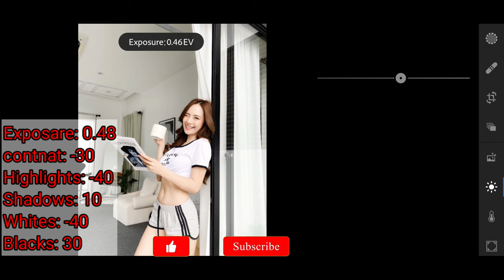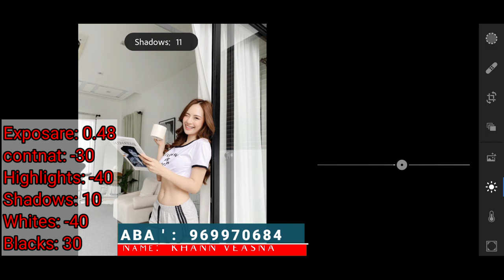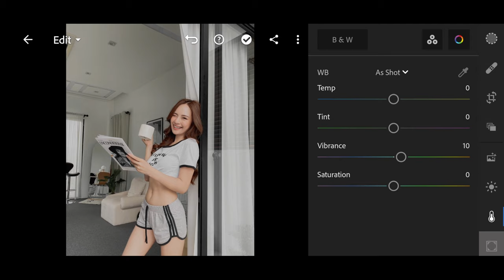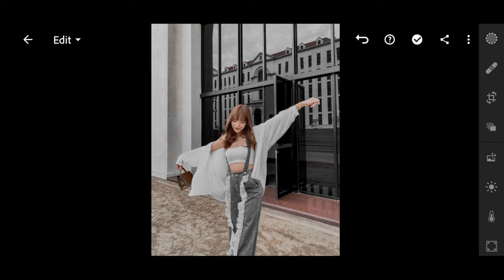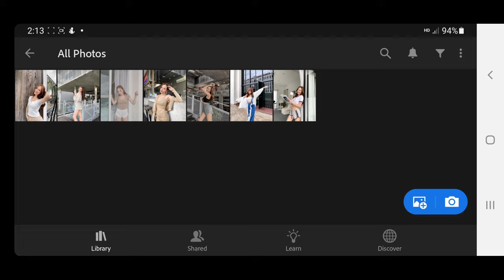How to edit photo essentials lightroom mobile Free Preset DNG